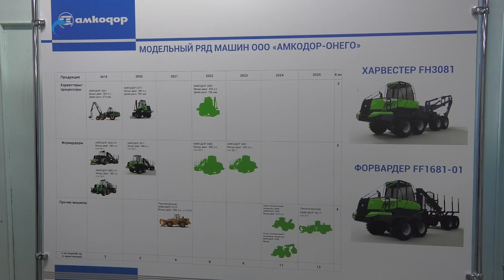Предприятие «Амкодор-Онего» идёт по пути импортозамещения